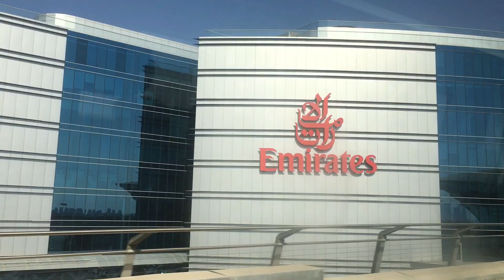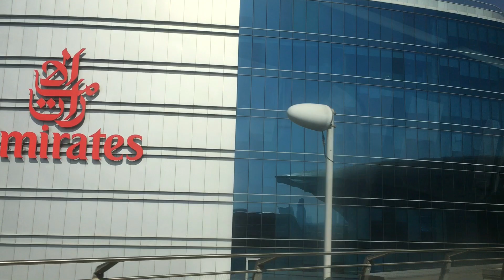DUBAI INTERNATIONAL AIRPORT TERMINAL 1 To TERMINAL 3 ✈️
5-hour layover
airport adventures
dubai airport tour
airport terminal walk
overnight stay at dxb
terminal 3 facilities
nighttime airport exploration
dubai airport ambiance
duty
free shopping,airport amenities
layover activities
dubai airport yesterday rain
dubai airport yesterday
dubai airport yesterday news
dubai airport yesterday video
dubai airport to yas island
dubai airport flood yesterday
dubai airport may i help you staff
yesterday dubai airport
yesterday rain in dubai airport
yash in dubai airport
yesterday dubai airport video
dubai layover can you leave the airport
dubai yesterday rain video airport
floods in dubai airport yesterday
how to find your gate at dubai airport
dubai airport zen garden
dubai airport free zone jobs
dubai airport smoking zone
zemtv dubai airport
dubai airport transit zone
dubai international airport terminal 1
dubai international airport terminal 1 arrival
live in dubai dubai international airport terminal
dubai international airport terminal
dubai international airport terminal 2
Dubai airport
dubai international airport terminal 2 to terminal 3
dubai international airport terminal 3 arrival
topvlogsall
terminal 3 dubai international airport
dubai international airport terminal 2 departure
emirates dubai terminal 3